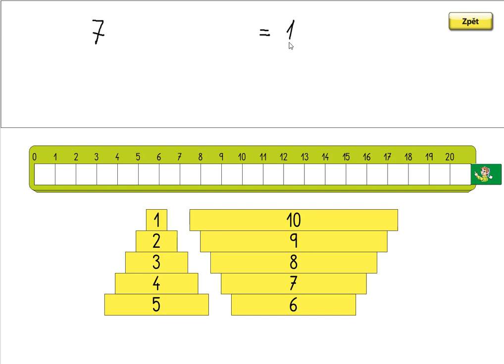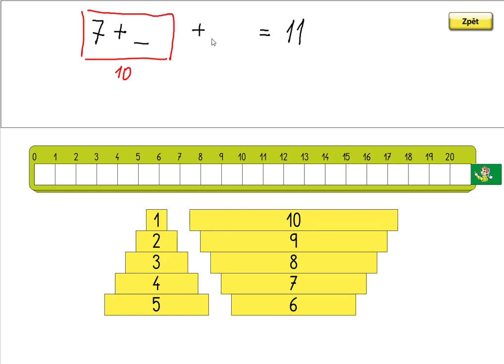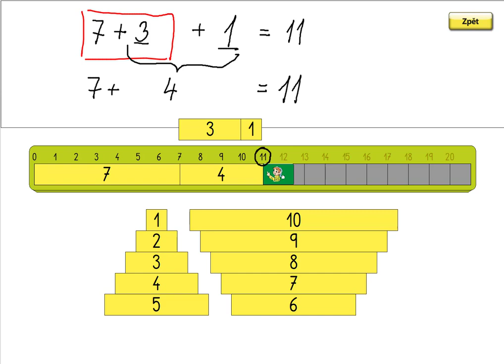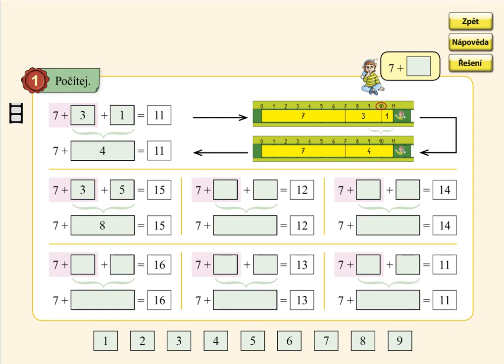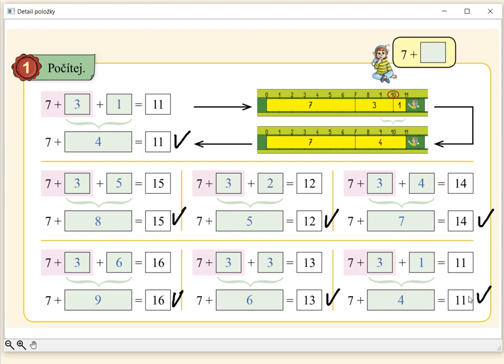Sčítání přes desítku (7+), MATÝSKOVA MATEMATIKA 4. DÍL - POČÍTÁME DO DVACETI, str. 38, cv.1